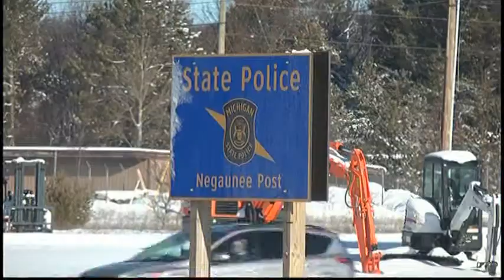Michigan State Police don campaign-style hats for 100th anniversary